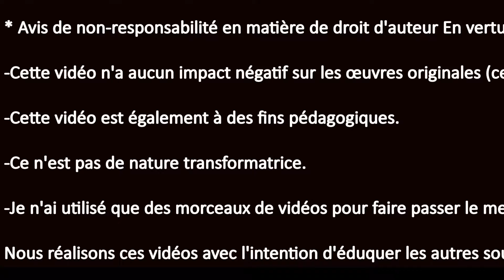Quatuor Manen-Haiti Autrement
CLAUSE DE NON-RESPONSABILITÉ D'UTILISATION ÉQUITABLE:

* Avis de non-responsabilité en matière de droit d'auteur En vertu de l'article 107 de la loi de 1976 sur le droit d'auteur, une «utilisation équitable» est autorisée à des fins telles que la critique, les commentaires, les reportages, l'enseignement, les bourses d'études et la recherche. L'utilisation loyale est une utilisation autorisée par la loi sur le droit d'auteur qui pourrait autrement enfreindre. L'usage à but non lucratif, éducatif ou personnel fait pencher la balance en faveur d'une utilisation équitable.

-Cette vidéo est également à des fins pédagogiques.

-Je n'ai utilisé que des morceaux de vidéos pour faire passer le message là où c'était nécessaire.

Nous réalisons ces vidéos avec l'intention d'éduquer les autres sous une forme motivante / inspirante. Nous ne possédons pas les clips et la musique que nous utilisons dans la plupart des cas. Nous comprenons que cela est en corrélation avec une utilisation équitable, mais étant donné qu'il est ouvert à l'interprétation, si des propriétaires des clips de contenu souhaitent que nous supprimions la vidéo, nous n'avons aucun problème avec cela et nous le ferons aussi vite que possible. possible. Veuillez nous envoyer un message sur YouTube ou Facebook si vous avez des préoccupations.